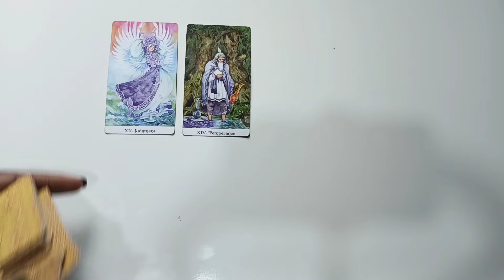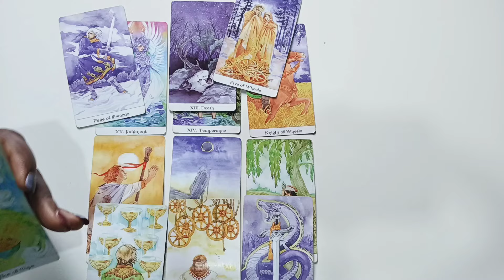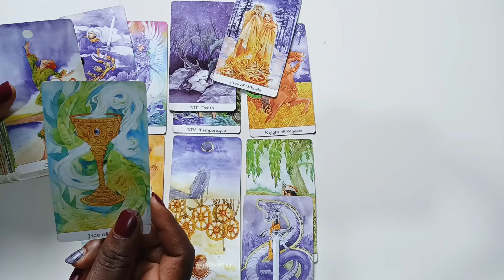LEO ♌️( DEALING WITH EARTH SIGN) THEY LOVE YOU BUT NOT SO CONFIDENT ABT MOVING THINGS FRWD 💕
1 question 30$

2 questions 45 $

3 questions 50 $

 Payment details

PAYMENT RECEIPTS

NAME/S INVOLVED